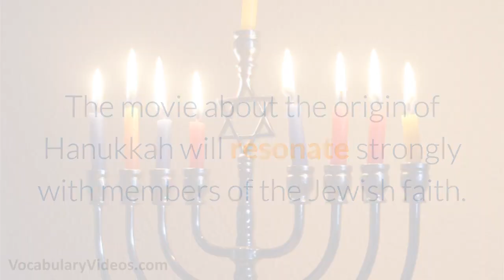😥 Learn English Words: RESONATE - Meaning, Vocabulary with Pictures and Examples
What does Resonate mean? Learn the meaning of Resonate as we define this advanced vocabulary word with a simple definition, pictures, example sentences, English pronunciation and audio.

Resonate definition (verb) to move a person in an emotional manner

Resonate pronunciation: rez-uh-neyt

Examples of Resonate in a sentence:

1. The speaker hopes her inspirational story will resonate with audience members and spur them to chase their dreams.

2. Since the book focuses on Mexico’s independence, it seems to resonate more powerfully with my Mexican students.

3. The alcoholic’s tragic story seemed to resonate with the other members of the sobriety group.

4. The movie about the origin of Hanukkah will resonate strongly with members of the Jewish faith.

5. Although the writer hoped his books would resonate with all of his fans, he was glad a few people were moved by his efforts.

Resonate synonyms and other related words for Resonate